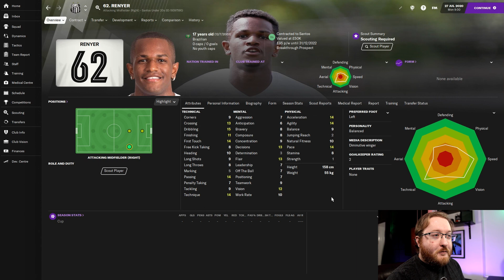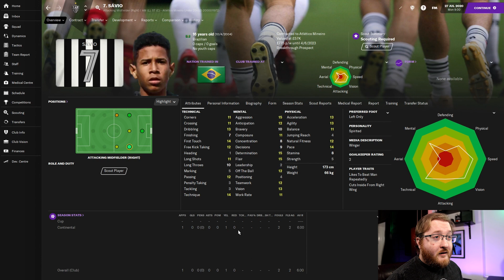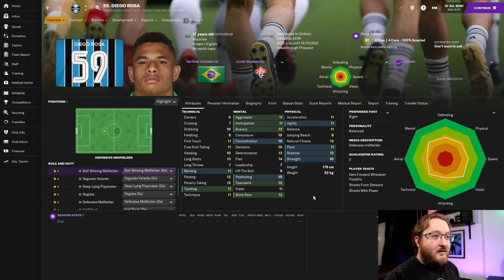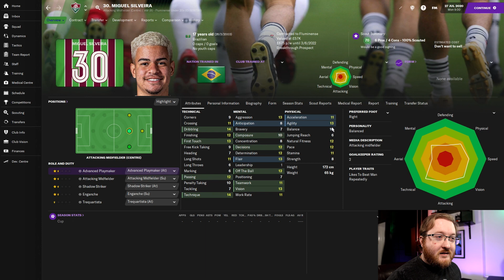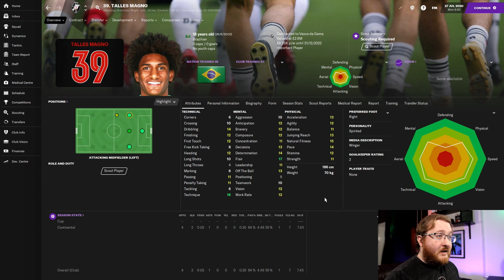FM21 Tips! FIVE Best Brazilian Wonderkids in Football Manager 2021!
In this FM21 Tips video, I go over the FIVE best Brazilian Wonderkids in the game! These are some of the best wonderkids in Football Manager 2021 and they are all Brazilian! Are you looking to add top wonderkids to your teams? The best wonderkids can be found in this video!

Hopefully you find these FM 21 Tips useful and you'll be able to get some of these Football Manager 2021 Wonderkids and pick up a bargain. In this series we look at the FM21 best wonderkids from different nations.